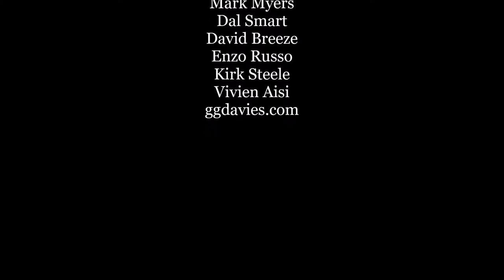Motherless Child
a Ritchie Havens song...